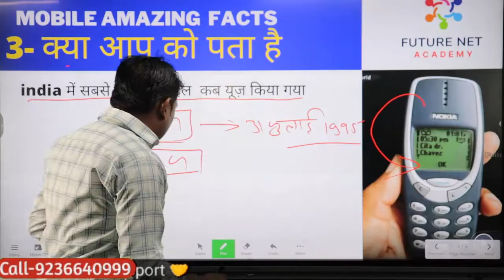क्या आप जानते है ? India में मोबाइल कब लोगो ने पहली बार यूज़ किया